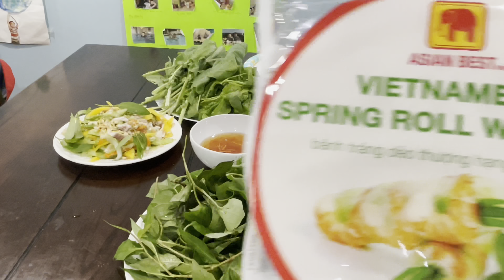Ở Mỹ, câu cá Lóc về làm Gỏi ( Snakehead Salad)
Hôm nay đi câu cá lóc về làm gỏi ăn thử nhé bà con.

This is my first time making snakehead salad!